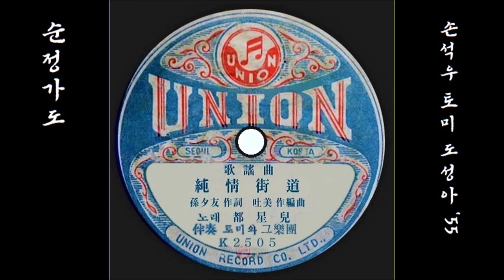순정가도 1955 도성아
K-pop 도성아 1955 순정가도, 손석우 작사, 토미 작곡
👌 가사

저무는 세종로 오피스를 나오면
버스를 기다리며 윙크하는 그대여
타이프로 찍어준 아름다운 사연을
가슴에 간직해서 달빛 아래 보았소

눈부신 충무로 밤거리를 거닐며
초라한 선물이나 선심으로 골랐소
금은보배 아니나 속임 없는 순정을
그대는 아시리다 웃으면서 받아 주

해 뜨는 태평로 휘파람을 불면은
쓰러진 가로수도 살랑대는 희망아
가슴속에 꾸며논 아름다운 설계를
기어코 세웁시다 우리들의 행복탑

👍 앨범

이 노래는, SP [ 고향원정(백야성)／순정가도] [ 1955 유니온 레코드 K 2504／5 ]에 실려 있는 노래입니다.